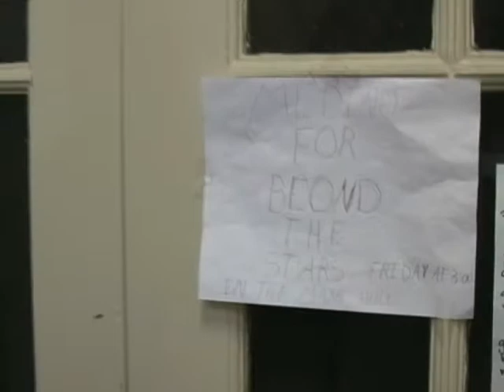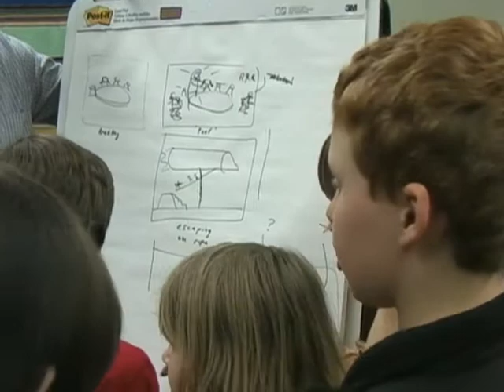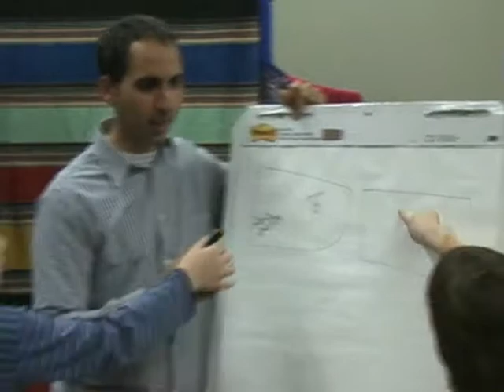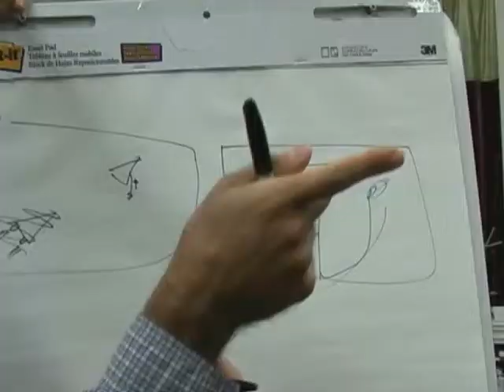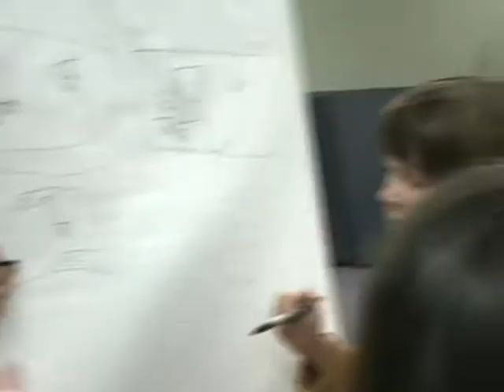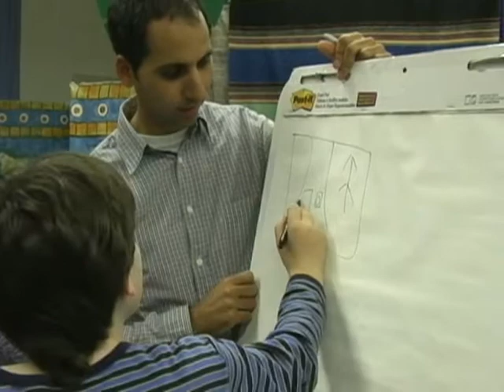Beyond the Stars - Behind the Scenes - Part 1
The making of the movie Beyond the Stars.